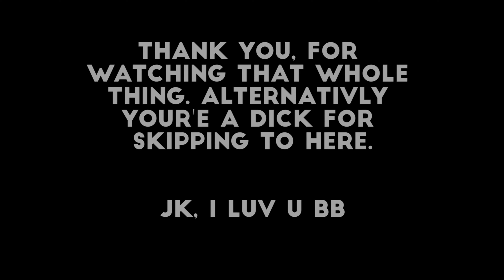Little Ass Kicker- Rebuild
Hey guys today I'm going to be rebuilding little ass kicker, along with a really cool announcement!

Minecraft Server-
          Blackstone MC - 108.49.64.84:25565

Halo Online Server-
          Basement Dweller PC's Official Server